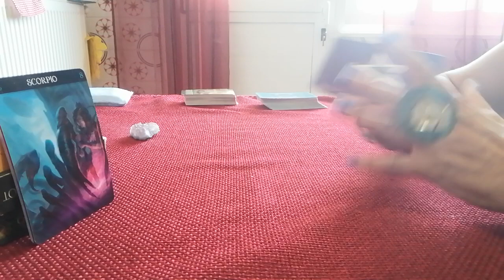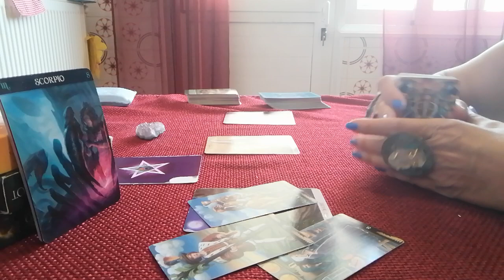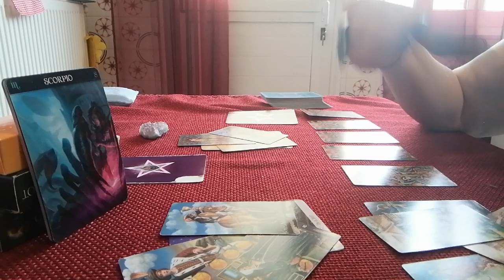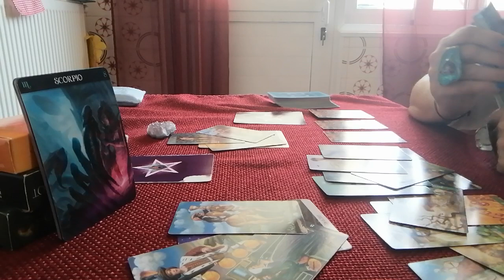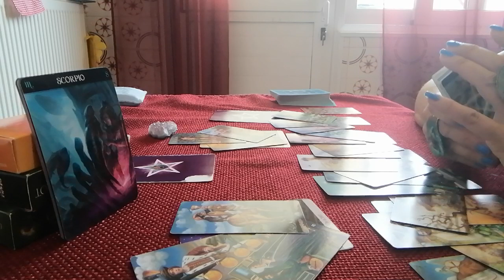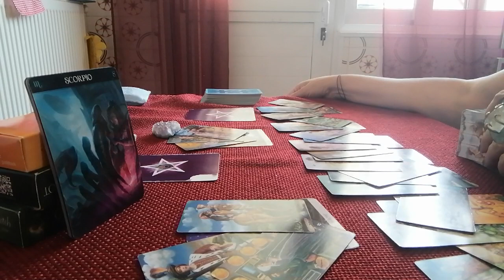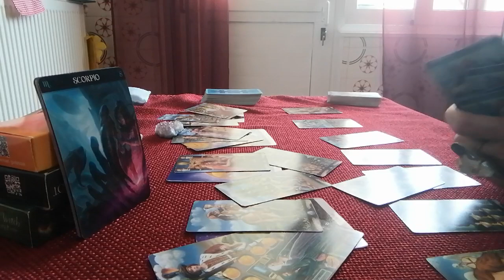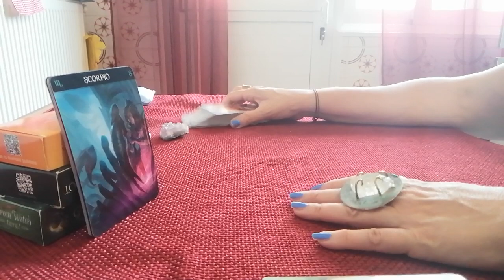SCORPIONE dal 31 maggio al 6 giugno 2021 (valido per Sole, Ascendente e Luna)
Divertiamoci a scoprire le energie della settimana usando i tarocchi.